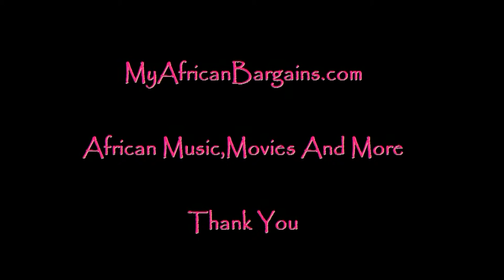Mandators - Survival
Welcome To MyAfricanBargains

Our mission is to bring a variety of African Music and other goods to your doorsteps without compromising on quality,price and service.We provide a wide selection of Audio and Video CD's of various musicians
from Africa and gifts of all kinds.We travel to the source to select the best items for you at the cheapest price and we have no doubt that you will be pleased with what you ordered from us.Whether you are here to visit our website or make a purchase,we genuinely value your time and look forward to making sure your shopping needs are met.Thank you for stopping by and have a nice shopping experience.